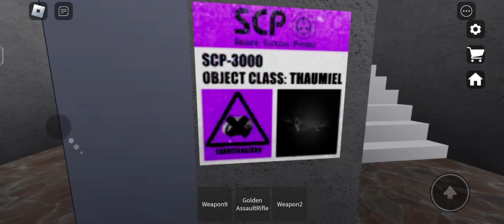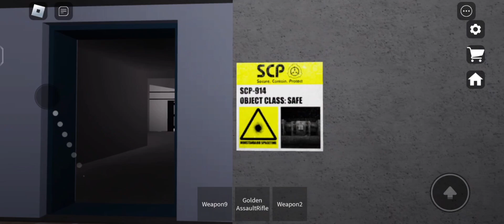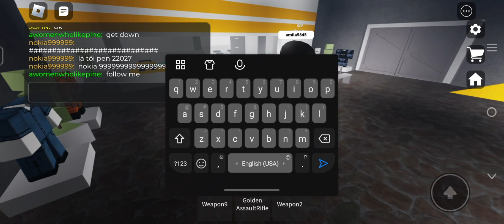playing scp games and scp monsters in roblox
roblox is fun